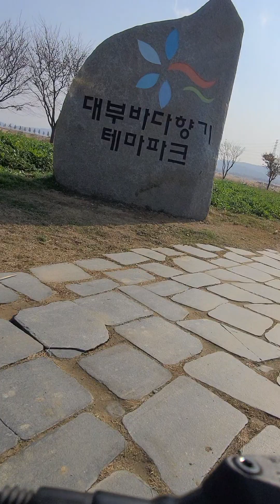대부도 바다향기 테마파크...간만에 라이딩~~